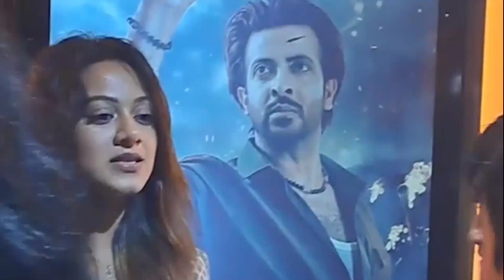সাকিব খানকে প্রেমিক না চাচ্চু হিসেবে চাই দিঘি।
After News/খবরের পরে